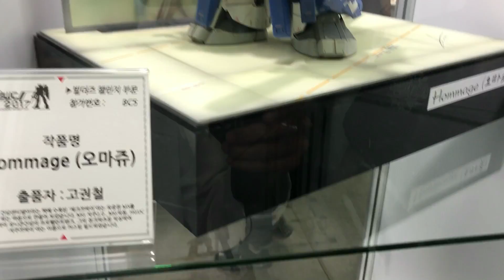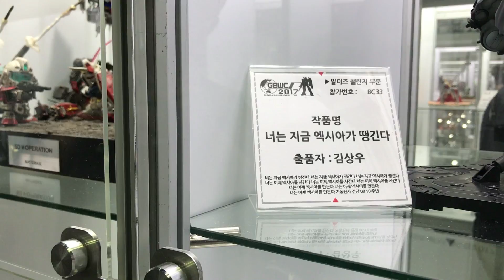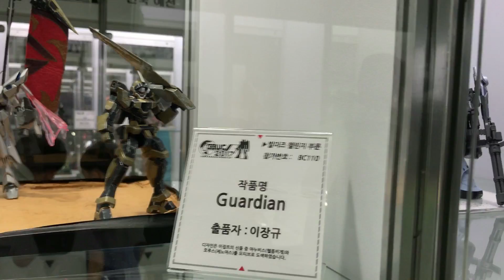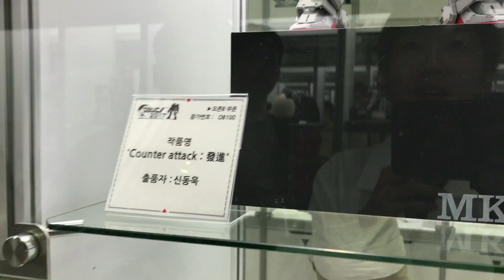[건프라 연구소]"건프라 엑스포 2017" 2부!! GBWC KOREA 작품감상 + 관람객 인터뷰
1부에 이어 GBWC 출품작 감상과 인터뷰가 담겨있습니다!
빠른 편집으로 인해 매끄럽지 못하거나 오타가 있을수 있습니다!